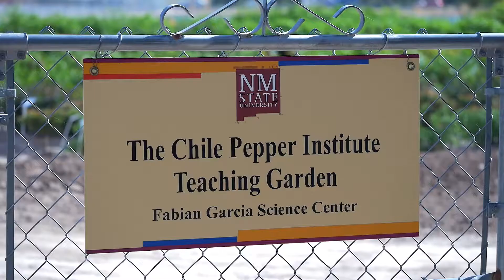Visit Las Cruces on TALK BUSINESS 360 TV